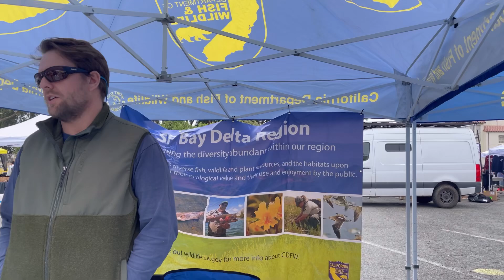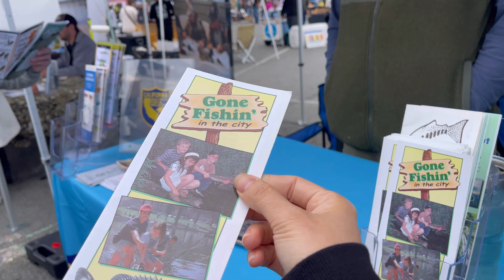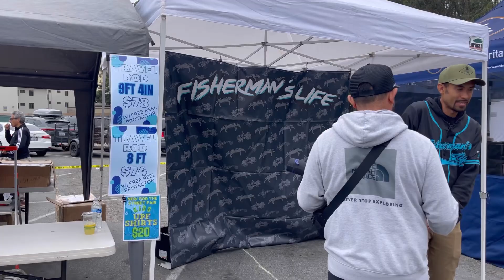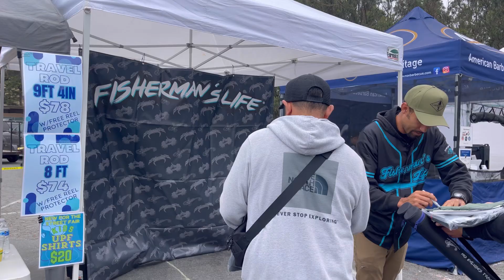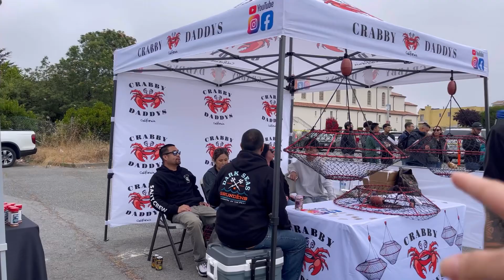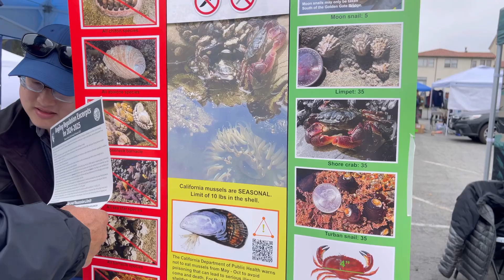Mùa hè ở Mỹ đi hội chợ trời của hội người làm YouTuber và bán đồ để câu cá câu cua 🦀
Hom nay dan moi người đi xem ban do cau ca va cau cua nè moi ca nha cung xem video chúc cả nhà vui vẻ bình an hạnh phúc nhé